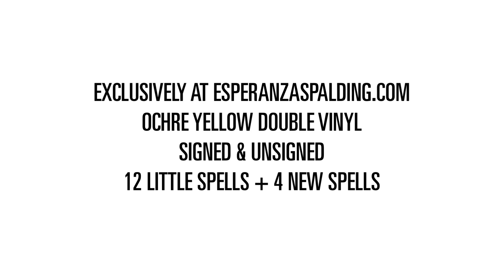Esperanza Spalding - Lest We Forget (Behind The Scenes Interview)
Esperanza Spalding "Lest We Forget" from the album "12 Little Spells" out now, from Concord Records.

"Lest We Forget" (blood)
sensation of gentle propulsion through one’s own inner/outer space, guided and tethered by infinite love
For trusting that the flow of the personal circulation system is constant in providing the body (individual, family, community, partnership, profession, field, culture, nation, species, planet, etc.) with oxygenation, mineral and nutrient nourishment, and anatomy-based mechanisms for functional
healing.